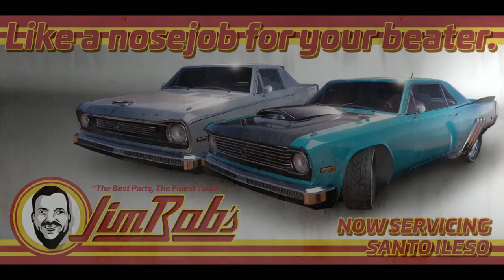Saints row #4 Getting fired